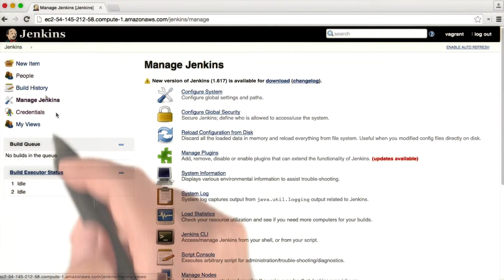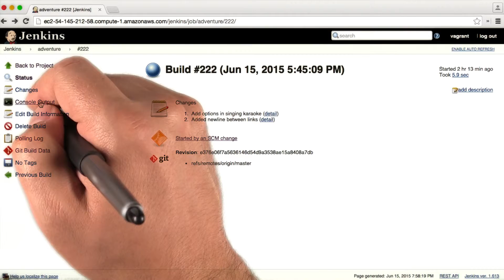Using Jenkins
This video is part of the Udacity course "Intro to DevOps".